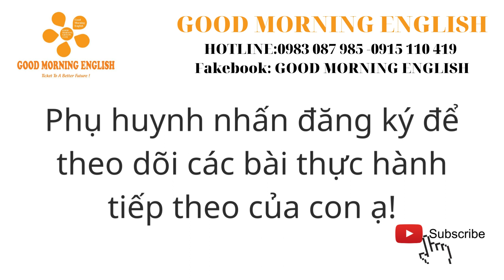Thực hành Minh Khang G2A tháng 12/2022